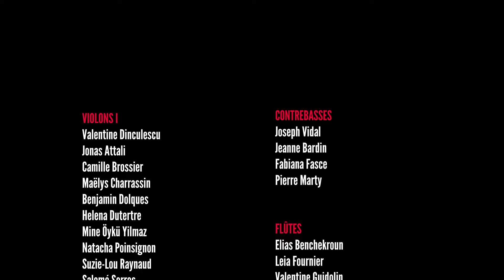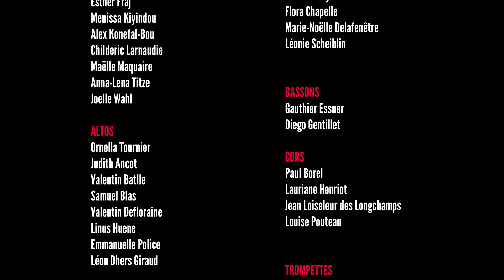Super Mario (Kondō) - Orchestre Symphonique Étudiant de Toulouse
Super Mario - Kōji Kondō
Extrait du concert du 29 mai 2024 à l'amphithéâtre Despax de l'Université Toulouse Capitole.
Orchestre Symphonique Étudiant de Toulouse, dirigé par Daniel Sicard.